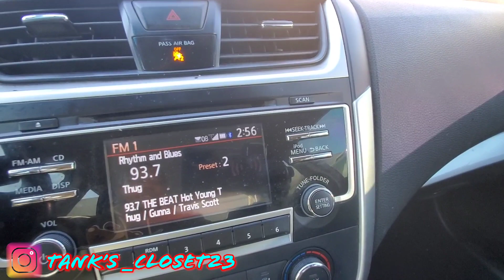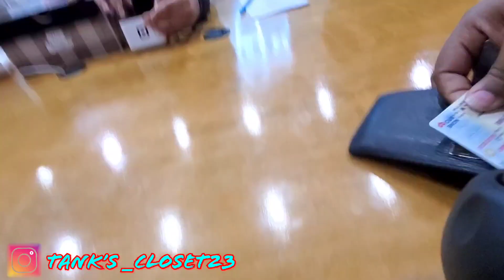Travis Scott SB RAFFLE!!! DID I WIN?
Camped out at Space Village for the Travis Scott SB Low Dunks.  Let me know what yall think of the video.  More coming soon.